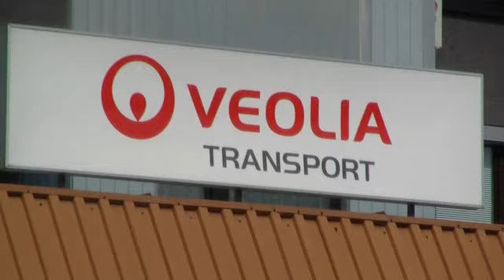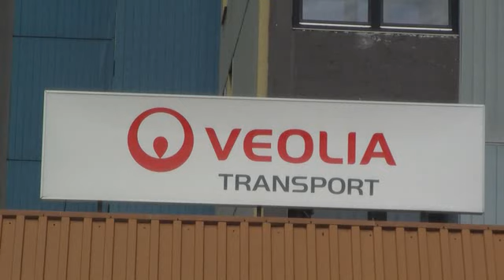Zaposleni v mariborski Veolii bodo 18. maja stavkali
Na današnjem izredno kratkem sestanku stavkovnemu odboru Veolie Transport Štajerska ni uspelo izpogajati svojih zahtev, zato so sprejeli sklep o 24 urni stavki, ki bo 18. maja. V času stavke bodo vozniki avtobuse pustili v garažah.
V Veolii so na prejšnjem sestanku sindikatom ponudili tri predloge, ki so jih slednji danes odločno zavrnili. Uprava družbe je delavcem v prvem predlogu ponudila povišanje urne postavke na 4,46 evra, 830 evrov bruto visoko izplačilo regresa za letni dopust in 30-odstotni dodatek za delo ob sobotah. Prav tako so bili sindikatom pripravljeni ponuditi izboljšave glede obravnavanja delovnega časa in dnevnic ter vključitev 8-urne garancije za vozno osebje. Drugi in tretji predlog pa sta vključevala uporabo kolektivne pogodbe iz leta 2009 s povečanjem urne postavke za povprečno inflacijo in iskanje soglasja s pomočjo tretje osebe oz. arbitraže.
Sindikatom nobeden izmed ponujenih predlogov ni sprejemljiv. Njihovi osrednji zahtevi sta namreč povišanje urne postavke s sedanjih 4,32 evra na 5,20 evra in ukinitev časa razpoložljivosti voznikov. Z omenjenima predlogoma se v podjetju ne morejo strinjati, saj poudarjajo, da se je lansko leto končalo z izgubo v višini 2,2 milijona evrov, tako se jim zahteve o povišanju plač zdijo neracionalne.